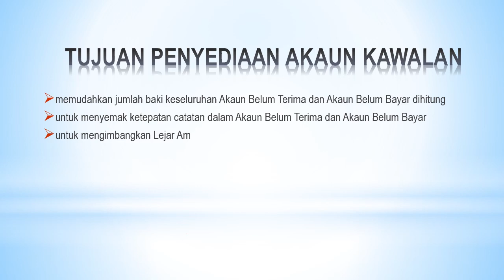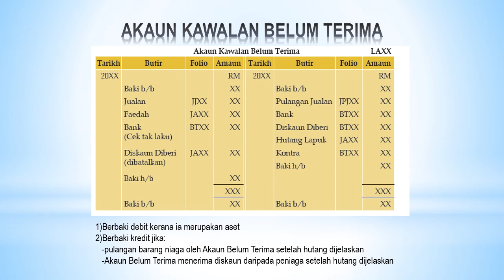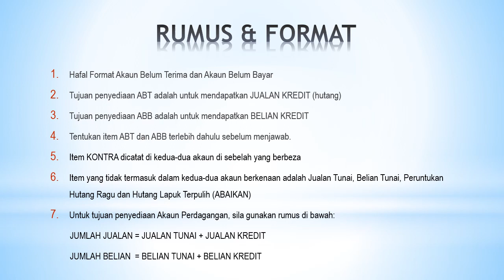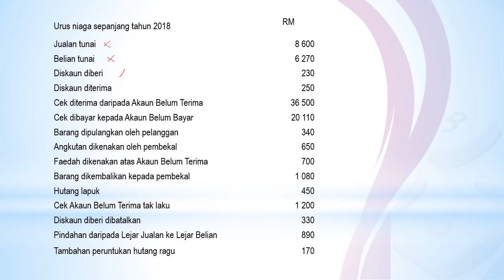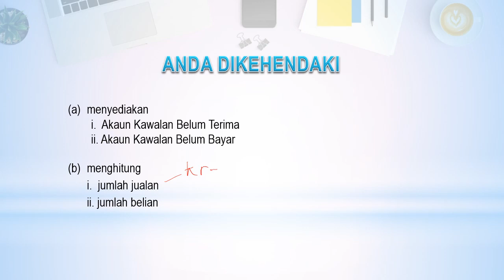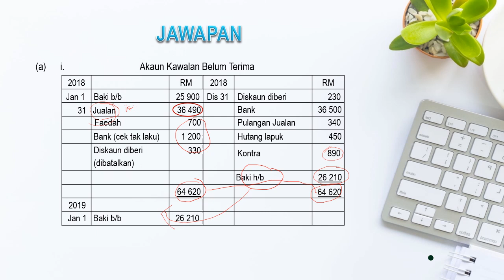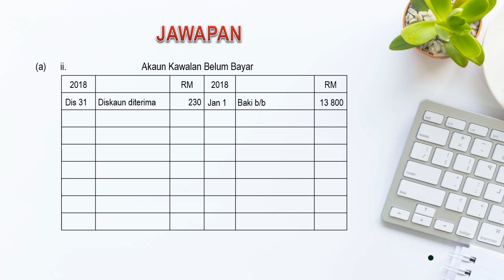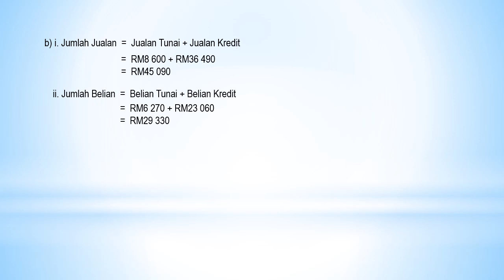STTJ | AKAUN | T4 | MODUL 5 AKAUN KAWALAN